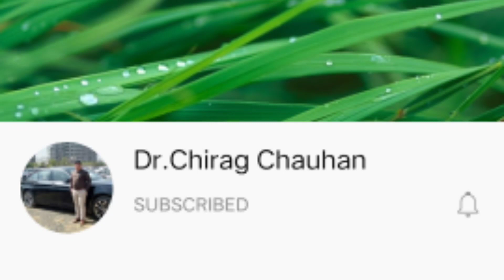બહાર નું ખાધું કેટલા દિવસ પછી શુટિંગ મોરબી માં શુ ખાધું?કમલેશ મોદી vlogs